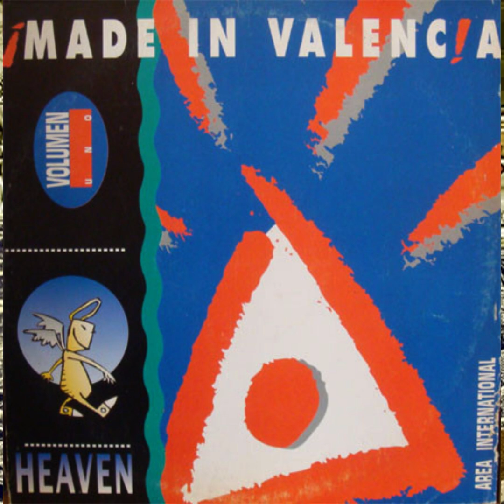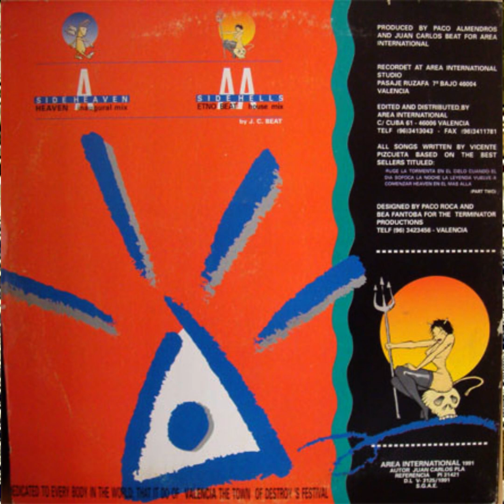Made In Valencia Volumen 1– Heaven (Inaugural Mix)(1991)